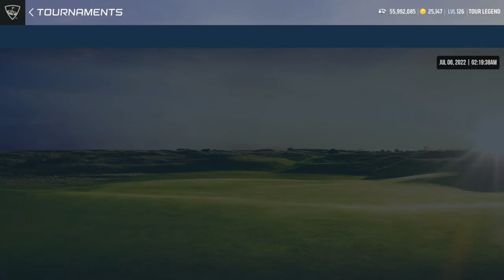WGT Golf. Royal St. George's CTTH (Front 9).